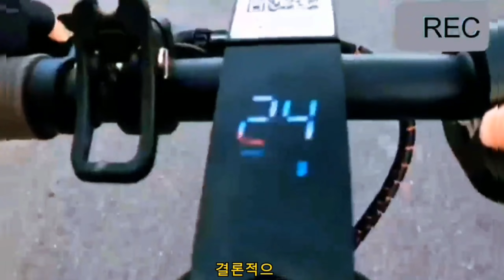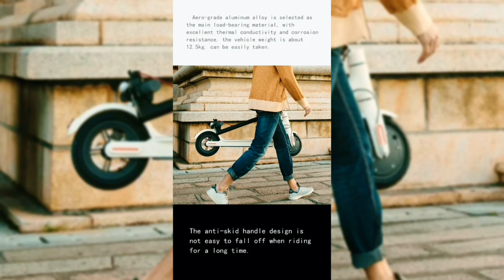접이식 전기 스쿠터 - 과대 광고에 부응할까요?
여기에서 구매하세요

접이식 전기 스쿠터는 도시 교통에 혁명을 일으키고 있으며 도시 거리와 보도를 탐색할 수 있는 편리하고 친환경적이며 효율적인 방법을 제공합니다. 컴팩트한 디자인, 전기 추진력 및 접이식 기능을 갖춘 이 스쿠터는 단거리를 빠르고 쉽게 이동하려는 통근자, 학생 및 도시 거주자에게 편리한 솔루션을 제공합니다.